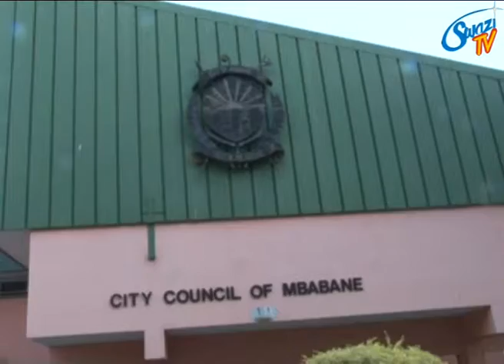The municipal council of Mbabane to soon start clamping cars and apprehending vehicle owners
The municipal council of Mbabane will soon start clamping cars and apprehending those vehicle owners who do not want to cooperate with the town council’s Pakani Officers. Here is a report.